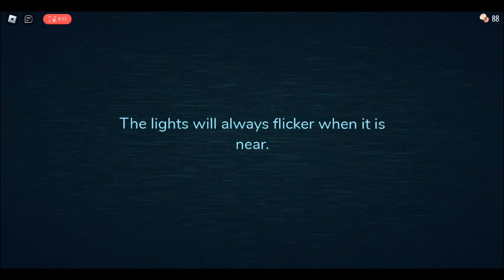DOORS 👁️ - THE DRAGON RUN! - Roblox Gameplay